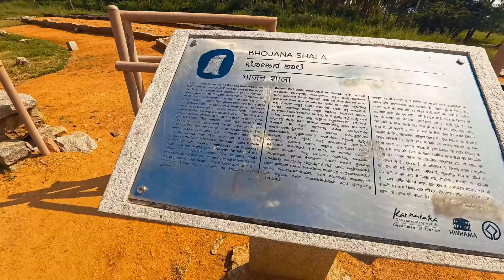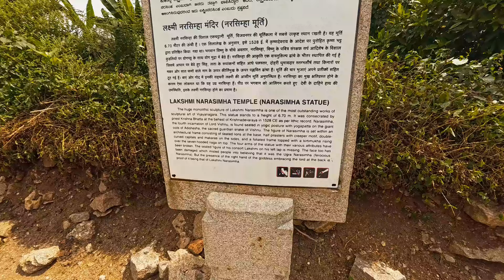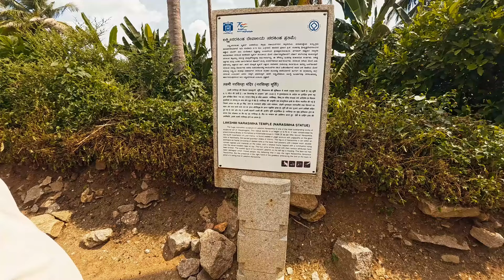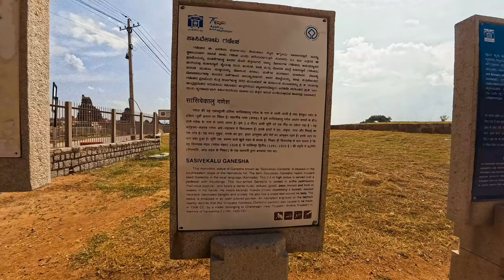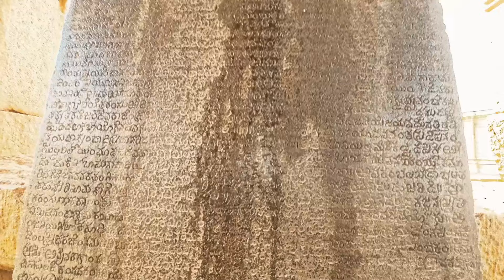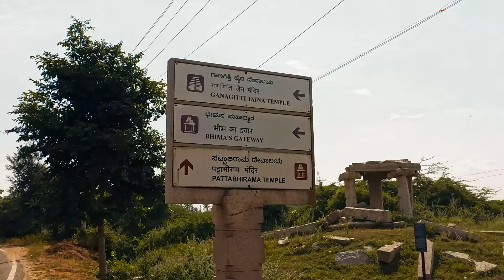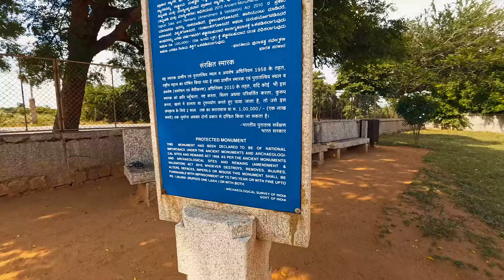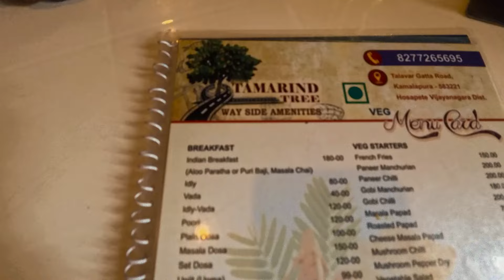पत्थर की थालियों में करते थे भोजन...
हम्पी की हमारी खोज हमें कुछ बहुत ही दिलचस्प स्थानों पर ले आई - खुले आसमान के नीचे चट्टानों पर नक्काशीदार पत्थर के प्लेटें और कटोरे के साथ एक डाइनिंग हॉल; शेर के सिर वाले देवता नरसिम्हा की एक आश्चर्यजनक, विशाल मूर्ति; एक प्राचीन बाज़ार और भगवान कृष्ण को समर्पित एक विस्तृत नक्काशीदार मंदिर, जो 500 साल से भी पहले बनाया गया था।